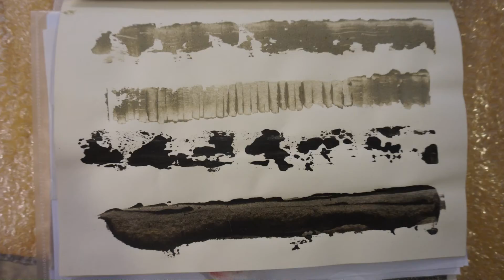Uit de Kunst - Janet Slotboom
In de bosrijke omgeving van het dorpje Molenend, woont en werkt de beeldend kunstenaar Janet Slotboom. Janet werkt in harde en zachte materialen. Met haar viltsculpturen wil ze de toeschouwer prikkelen om zelf invulling te geven in wat hij/ zij ziet. De natuur, het milieu en het wel zijn van de mens, zijn belangrijk voor haar. Tijdens de kunstmanifestatie 'Proef de Kunst in Terherne” heeft ze de installatie, 'iedere vluchteling heeft een moeder' gepresenteerd.